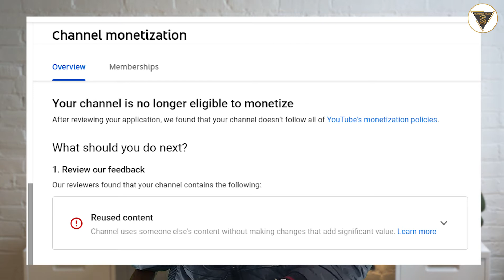Monetization Disabled by Youtube | Monetization rejected | Avoid these Mistake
hit likes.

lots of❤️

* Sharetech Studio Setup | Small Youtuber setup :-

monetization disabled kaise kare
monetization disabled manoj dey
monetization disabled ho gaya to kya karen
monetization rejected
monetization rejected due to reused Content
monetization rejected issue fix in 2020
monetization rejected due to reused
content how to reused content
problem under review problem
monetization rejected malayalam
youtube monetization rejected
facebook monetization rejected
youtube channel monetization rejected
monetization off ho gya

   Pradeep Kumar
   Hisar -125001
   Haryana